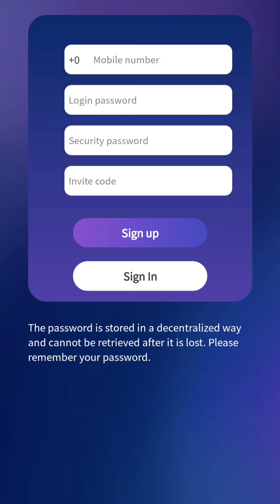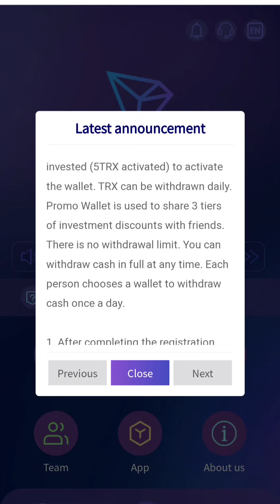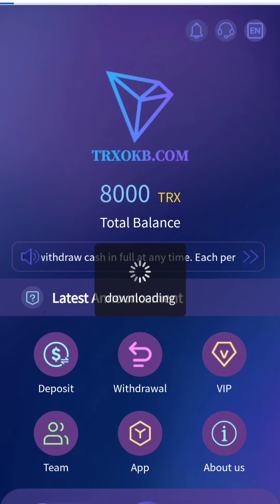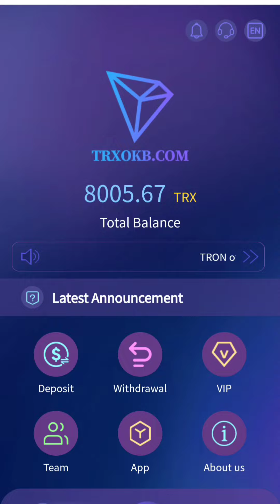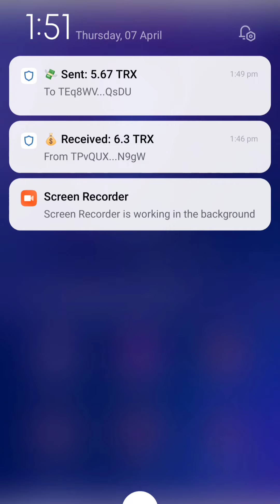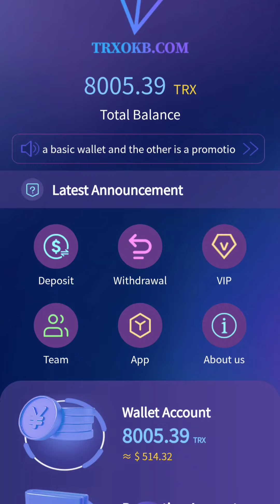New Trx Mining Website | New Trx Earning Website trxokb.com (Invitation948412)New Trx Mining Site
Professional talent company
TRXOKB now has investment options:
The first type: basic wallet investment, you can withdraw once a day, with a minimum
withdrawal of 5% and a maximum of 20%.
Basic effect example:
1: Invest 5TRX to 999TRX5%, 20 to complete 99 principal every day.
2: Invest 1090090TRX to 9999TRX with a daily return of 17% to complete the investment
principal.
3: Invest 100,000TRX to a return of 7%, and the maximum daily investment of 159TRX is 999
gold.
Investment: Invest 5000000TRX to 8% of the income, and 13TRX can invest up to 1999 gold per
day.
5: Invest 11000TRX to 9999TRX with a return of 10%, and complete the investment of 9000000
every day.
6: Invest 10001TRX to 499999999TRX to invest 12%, and complete the principal of 909 every
day.
7.7: Invest 50000000TRX to 99999999TRX with a daily return of 20%, and complete the
investment principal within 5 days.
For example: basic account invests 8000trx and gets 400trx every day. After the principal
is recovered within 20 days, starting from the 21st, 400trx per day, that is, the permanent
mining income (the daily income is valid for 24 hours, and the income of the day will be
regarded as giving up if it is not received after the expiration date).

The second type: Promotion wallets can promote their own links, invite relatives and
friends to register and recharge, and earn agency commissions. up to 10%

The third type: regular investment plan! After the regular investment is over, you can
receive all the principal and income of the investment immediately! Ways of earning, six
platforms

Investment plans can be carried out at the same time, with greater benefits.
The operation of investment and wealth management products is divided into 6 cycle
projects: 3 days, 30 days, 60 days, 90 days and 180 days. This is the maturity period of
each project. Daily

The benefit is 1.2%-15% of the capital.
1. First deposit trx into the promotion account
2. Next, click the Investment and Financial Management button and select the financial
product you want to buy
The calculation is as follows: investment amount * interest rate * term (natural day =
total amount
Example of basic fixed investment income:
Regular investment of 300TRX period is 7 days and the interest rate is 1.2%. The amount
that can be withdrawn after 3 days is: 300+(300*0.038*7)=379.8REQUIREMENTS: - Oxy Redox
mining site trx mining trx mining site trx mining site tamil trx mining trx mining site trx
mining site tamil free trx mining trx site free trx mining app free trx mining telugu trx
mining app trx mining app 20 trx mining app trx mining apptrx mining apptrx mining
gambangtrx blue mining tamiltrx tyrone mining areatrx tron   mining area todaytrx mining
areatrx tron   mining areatrx mining area miningtrx mining areatrx mining areatrx tron   trx
mining areatrx mining areabest features Long Mine (Sulfur Oxygen Mine trx Mine Area)Return
Mining Areatrx20American Mine Areatrx Mine Areatrx Mine Areatrx Mine Areatrx Mine Areatrx
Mine Area2022 trx Mine Areatrx Mine Area   202 trx Mine Area TrxFree

For businesses cooperation contact